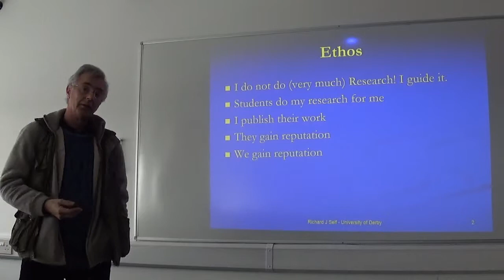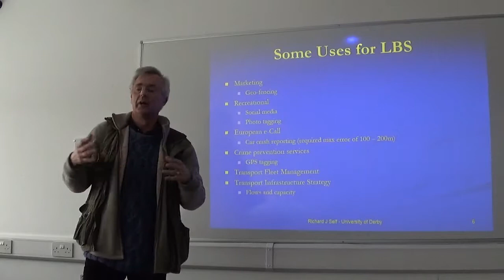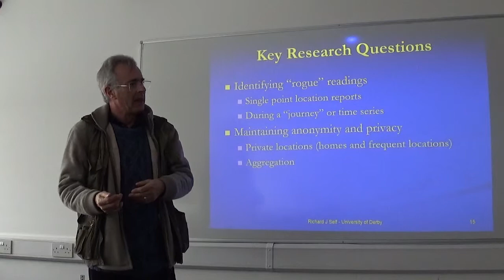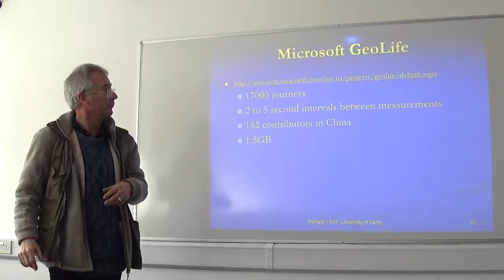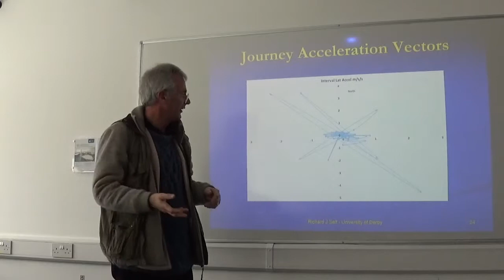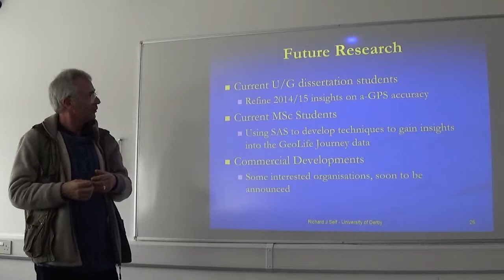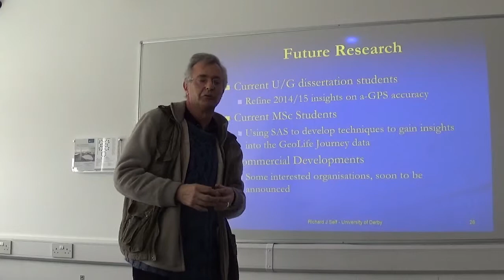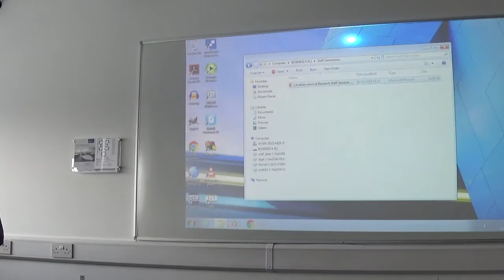Location Services and Student Research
This presentation was given at one of the Department of Computing and Maths Staff Seminars.

It shows how undergraduate students can be guided to carry out world leading edge research that can lead to new insights. The result is to develop their own professional and research credentials and also help to develop the reputation of the University.